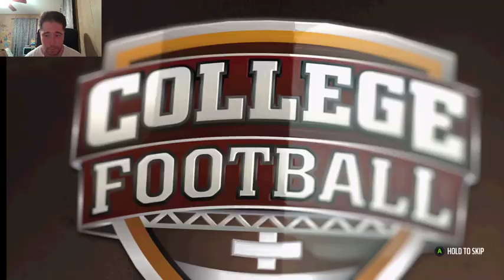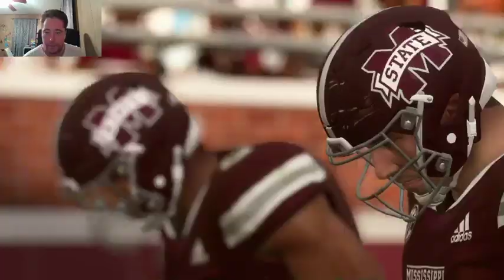TN VS MS STATE NCAA PC MOD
enjot the stream!